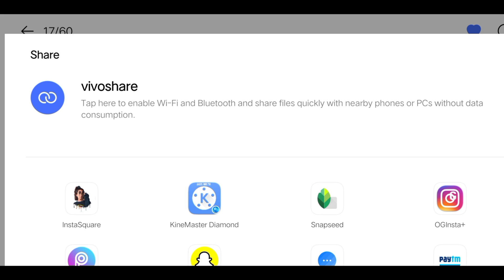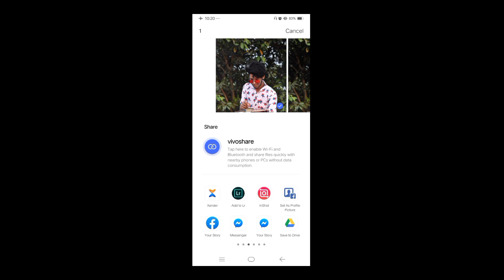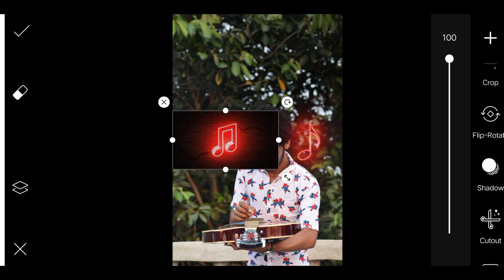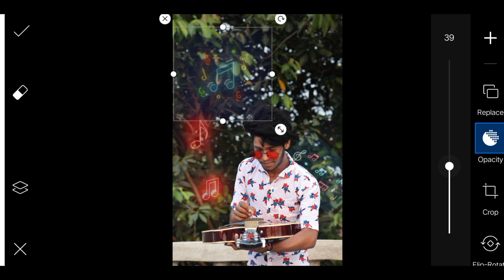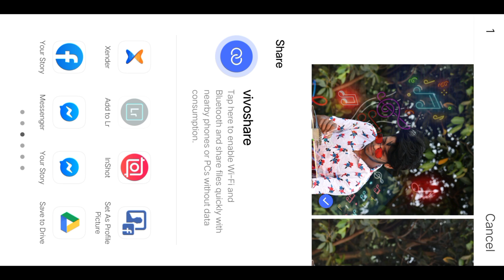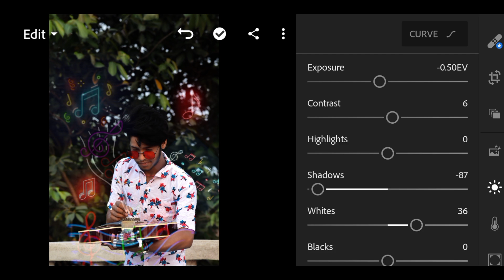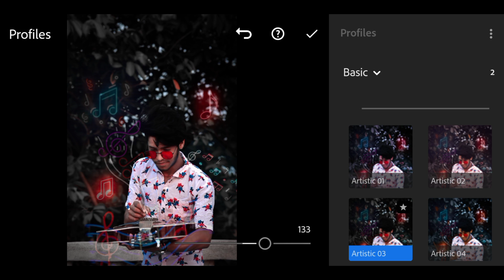Guitar Photoshoot Aur Editing 🔥|| 2020 new editing video || Bunny vlogs and photography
hello dosto
agr aapko music Pasand h to Aapke liye ye video bohot majedar hone wali h to video ko Pura dekhne or channel me new h to channel subscribe or le video Accha lge to video ko like comment or share jarur kr de